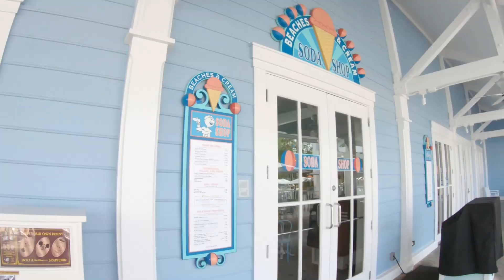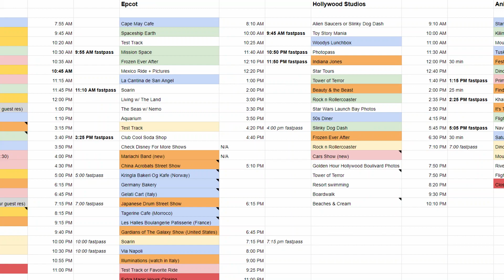Everything I Wish I Knew BEFORE Planning my Disney Vacation | Planning a Trip to Disney in 2020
If you are planning a trip to Disney World you NEED to know about the things I wish I knew BEFORE my Disney World vacation! Including Disney World vacation packages, the Disney Dining Plan, the cost of fastpasses, and so much more!

👉 I met one of the biggest YouTube stars in the world AT DISNEY WORLD ( spoiler it was insane )

Welcome back to the Binge Travelers YouTube channel in today's video I go through all the things that I should have known before planning my Disney World vacation with my family.

One of the most important tips that I didn’t share in the video is to make sure you’re having a great time at Disney World! It’s easy to get caught up in making it the best possible experience that you forget to enjoy your time at Disney World Orlando.

I know you will LOVE this video (surprising my cousins with their first ever trip to Disney World) 💜

My first ever Disney Fantasy Cruise (everything you need to know) 😉

Tip number 1: make sure you get your fastpasses 60 days in advance! Now, it just so happened that the 60 day mark for my latest disney trip... was in the middle of our Disney Cruise! Of course we had to get the fastpasses while on the Disney Fantasy Cruise!

Now if you’re not staying at a Disney resort you can still get your fastpasses 30 days in advance… at that point you just have to take what's left but I would still recommend getting your fastpasses 30 days in advance.

Don’t wait! GET YOUR FASTPASSES!

Tip number 2: If you are someone who always purchases the disney dining plan it’s not always worth it. And if you never get the dining plan you should look into it because it could end up saving you a lot of money. So there aren’t a lot of people in the middle on this, you either love or hate the disney dining plan. No one is usually on the fence about it.

But I’m telling you to be on the fence about it! Look into the dining plan, do the math and see if it will save you money or not.

Tip number 3: Book character meals with your Disney Dining Plan. We love seeing the characters which is why we always book character meals, our favorites being breakfast at Ohana at the Polynesian resort and lunch at the Tusker house in animal kingdom.

Tip number 4: Make sure you book your breakfast, lunch, and dinner reservations 180 days in advance. This is actually one I failed on because I waited too long to request a lunch reservation for the Be Our Guest restaurant in magic kingdom, so make sure you don’t that.

Tip number 5: Make a plan! Even if you’re not a planner in the slightest bit you should at least plan the big things at disney world. On our most recent trip I made an entire color coded spreadsheet of fastpass times, show times, bathroom breaks, shopping breaks, restaurant times,  and the best times to do this and that… in no way do you need to do all that, but it’s good to have a reasonable plan that is flexible, because you can never know what will happen exactly.

Thank you to all my fellow binge travelers for watching.

B’byeee

Going to Disney for the first time? Are you asking “what should I do at Disney World for the first time?” well the binge travelers have you covered in today's brand new Disney video titled “Things I Wish I’d Known Before Going to Disney”.